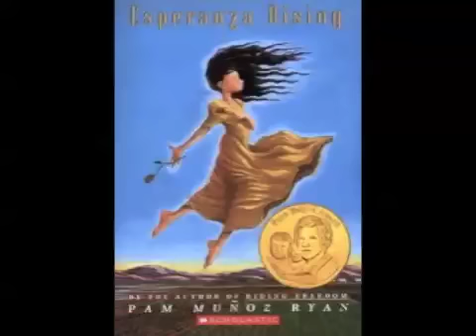Esperanza Rising book Trailer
Book trailer create with iMovie by 5th grade student in Union Ridge School in Harwood Heights, IL